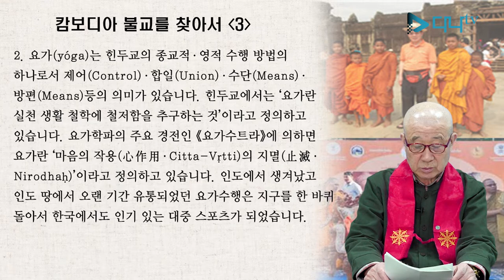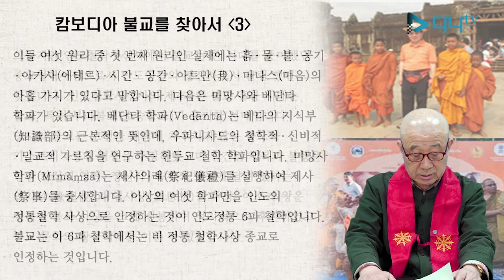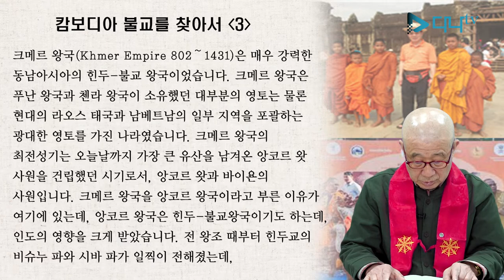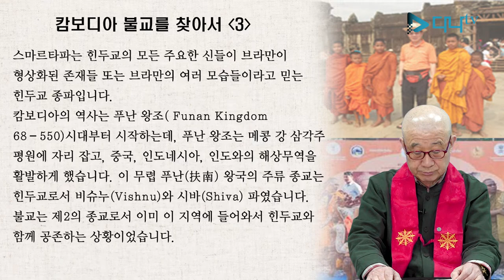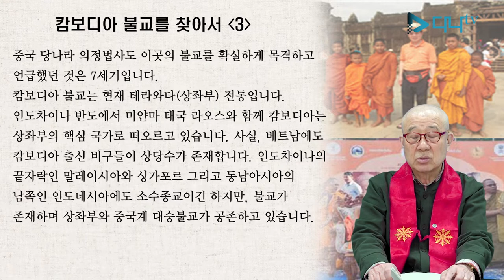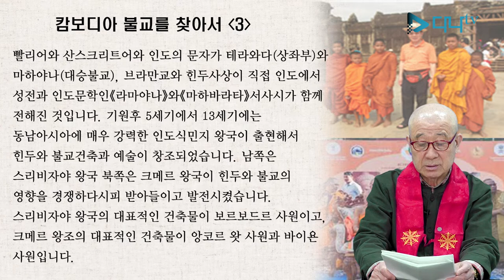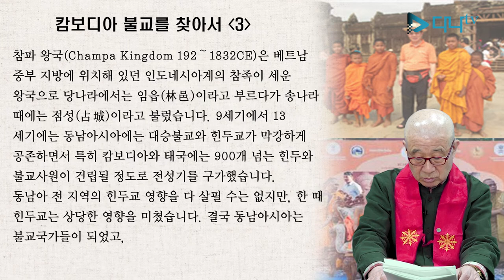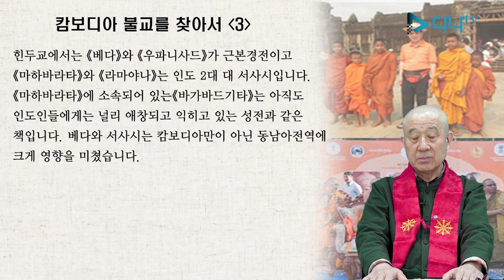보검스님의 세계 불교 이야기 - 캄보디아 3편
보검스님의 세계 불교 이야기 - 캄보디아 3편 많은 시청 바랍니다.